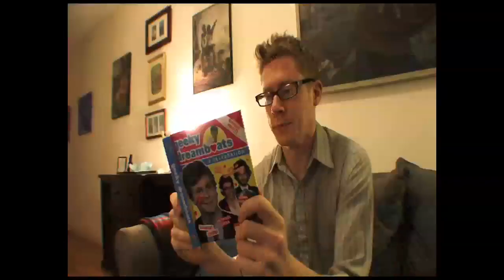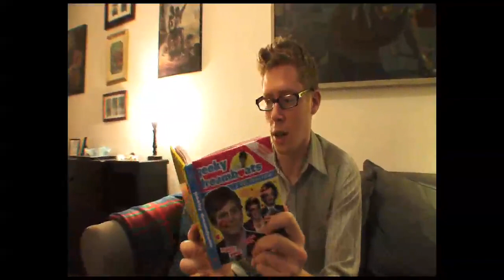From Russia With Love - Meet John and Carol! Episode 2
See what happens when Tom and Susie's best friends John and Carol babysit the kids.

The Macintoshes are just a regular family living in cozy Brooklyn... with their 9 children! After adopting 8 children from Russia to add to their original brood of just one biological child, we capture all the highs and lows of this loving family. With a generous and warm Soviet union like this, it's no wonder the cold war is over!

Starring
KATHARINE HELLER as Susie Macintosh
CALEN LANG as Tom Macintosh

With special regular guest stars
DEVIN RATRAY as The Biological
LYNNE ROSENBERG as Carol
JOHN KNEFEL as John
NIABI CALDWELL as Niabi
JONATHAN QUINN as Mr. Bear Honeywell
LESLIE MEISEL as Coach Harper
and
JESSE as Pizza the dog

Original music by JONATHAN QUINN